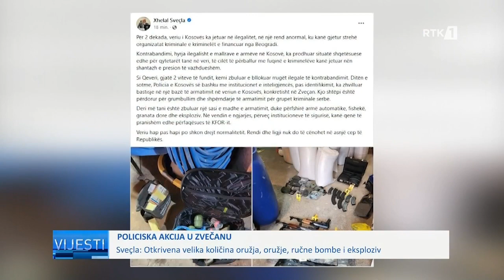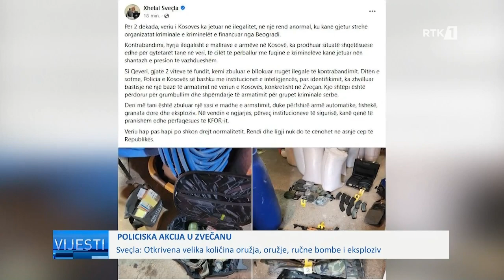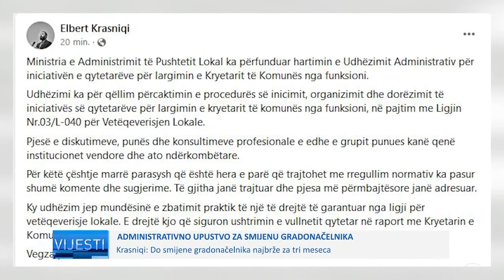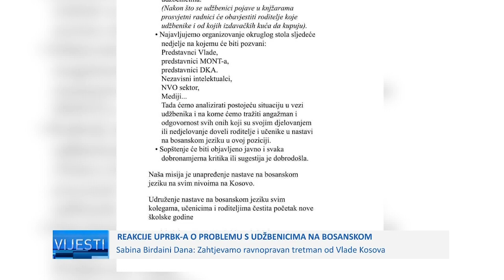Lajmet në gjuhën Boshnjake - Vijesti 05.09.2023